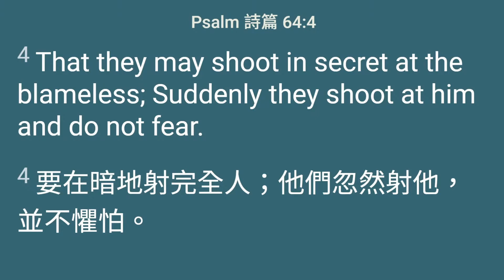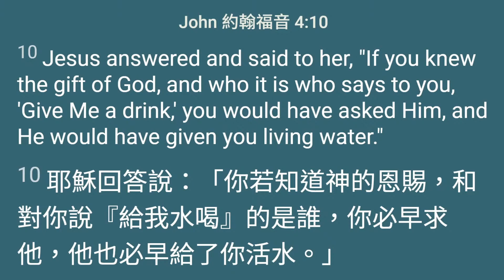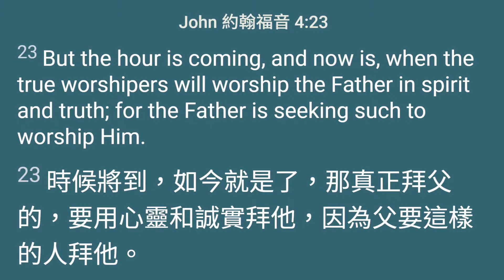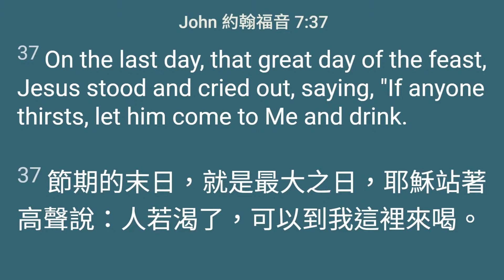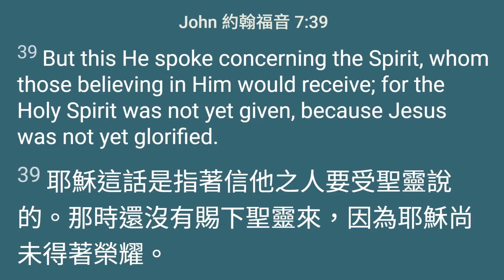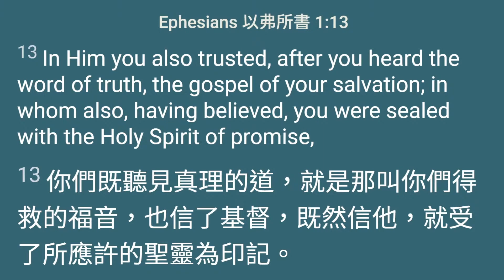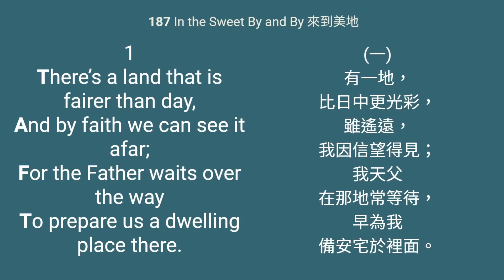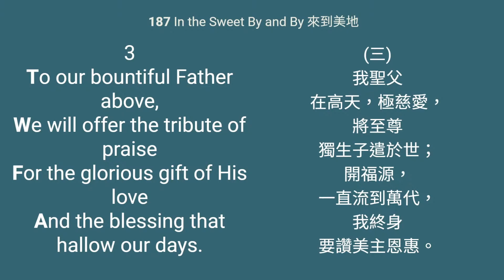Evangelical Service: Walking on the path of God's Grace 走在神恩典的路上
Fall 2021 ESSC